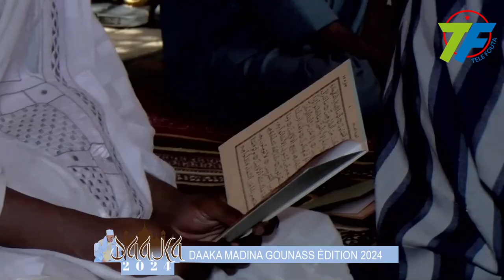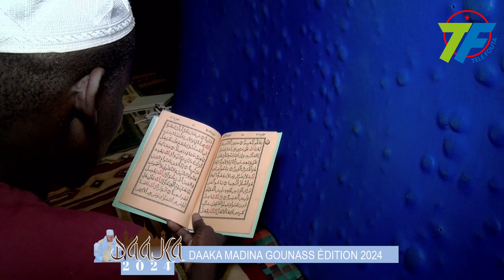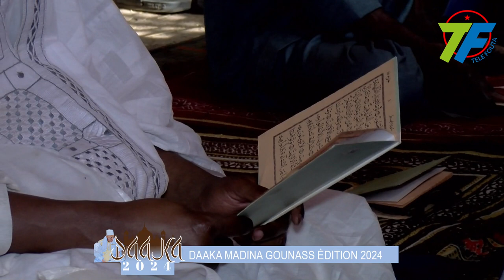DAAKA Yirlabé Diéri édition 2024